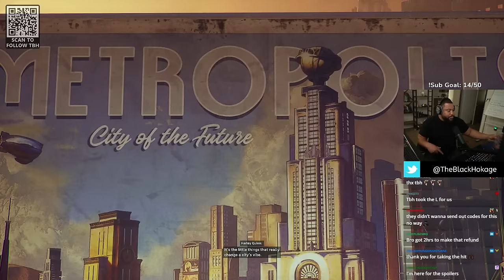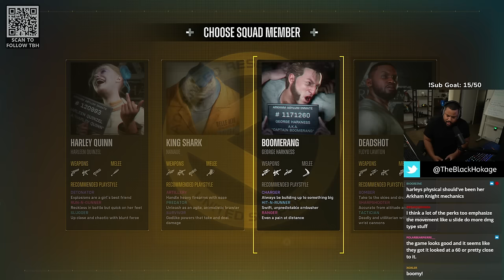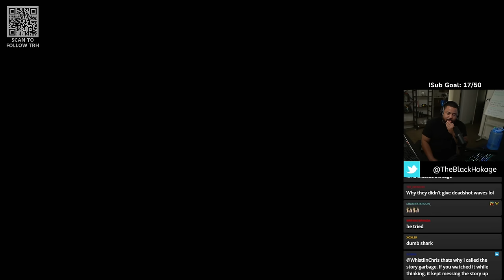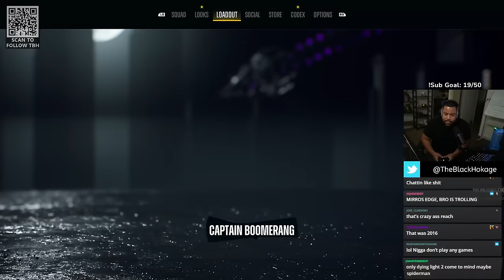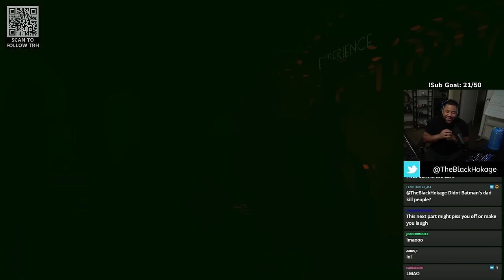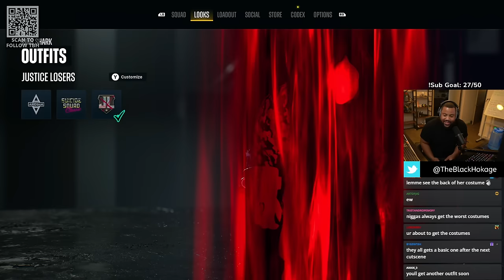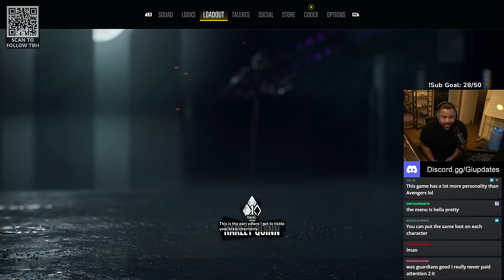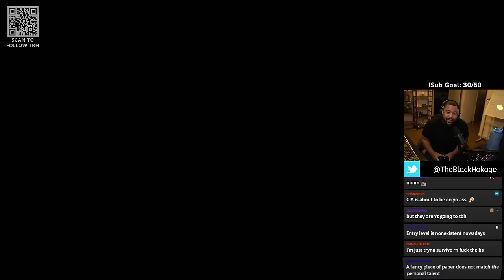Suicide Squad: Kill The Justice League First Impressions